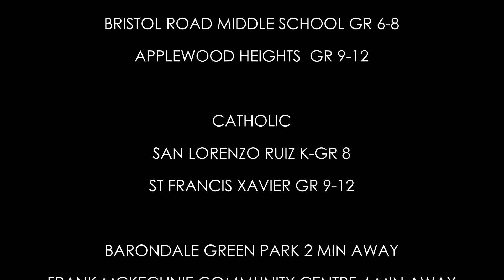Just Listed! #114 55 Bristol Rd E Mississauga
Just listed! 114-55 Bristol Rd E. If you are looking to downsize or the an investment property in Mississauga this could be perfect for you!
2 bedrooms, over 900 sq feet, open concept living space with vaulted ceilings and a walk out balcony.